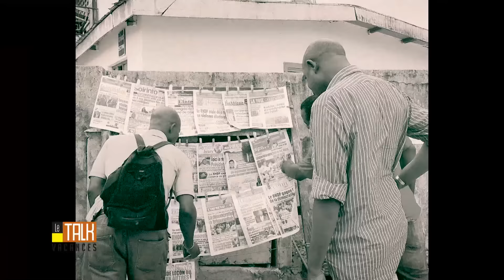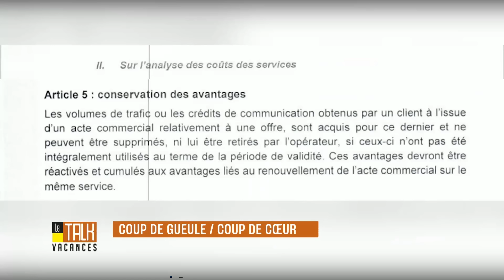Talk vacances du 29 Juillet 2022